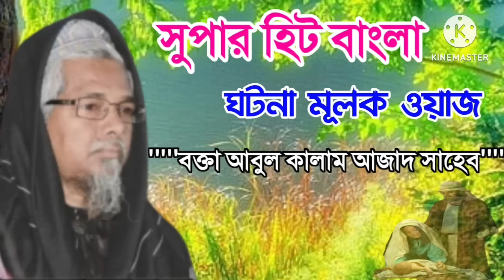সুপারহিট বাংলা ওয়াজ┇বক্তা আবুল কালাম আজাদ সাহেব┇Maulana Abul Kalam Saheb Waz┇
বিশ্ব নবীর মর্যাদা বক্তা মাওলানা আবুল কালাম আজাদ সাহেব ভারত

নবী ও সাহাবীদের ঘটনা বক্তা মাওলানা আবুল কালাম আজাদ সাহেব

ওসামা বিন লাদেনের ঘটনা বক্তা মাওলানা আবুল কালাম আজাদ ভারত

ভারতীয় বাংলা ওয়াজ মাওলানা আবুল কালাম আজাদ ভারত

মৌলানা আবুল কালাম আজাদ সাহেব ভারত বসিরহাট

নতুন সালের নতুন ওয়াজ বক্তা মাওলানা আবুল কালাম আজাদ ভারত

ইতিহাসের সেরা ওয়াজ বক্তা মাওলানা আবুল কালাম আজাদ ভারত

মাওলানা আবুল কালাম আজাদ সাহেব উত্তর 24 পরগনা বসিরহাট

নতুন বাংলা ওয়াজ বক্তা মাওলানা আবুল কালাম আজাদ সাহেব

শ্রেষ্ঠ বাংলা ওয়া জ বক্তা মাওলানা আবুল কালাম আজাদ সাহেব

Maulana Abul Kalam Azad Sahib new waz 2022

Maulana Abul Kalam Azad Shebnew video waz

Abul Kalam Azad Jalsa Abul Kalam Azad Sahib

new Bangla video waz 2022 Maulana Abul Kalam Azad Bharat

Abul Kalam Azad Saheb waz Abul Kalam Sahab India new waz

Maulana Abul Kalam Azad Sahib India new video waz

# হিন্দুস্তানের_সেরা_ওয়াজ